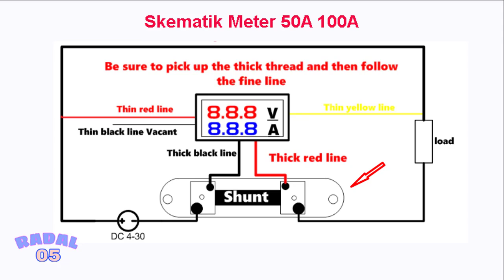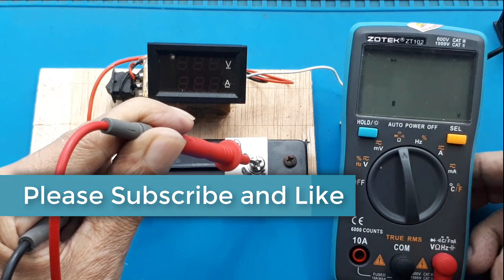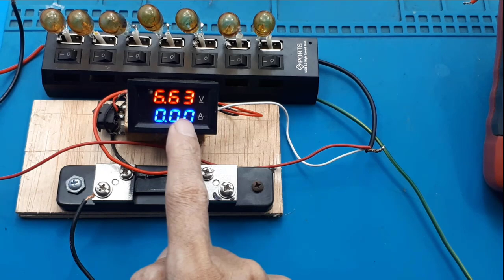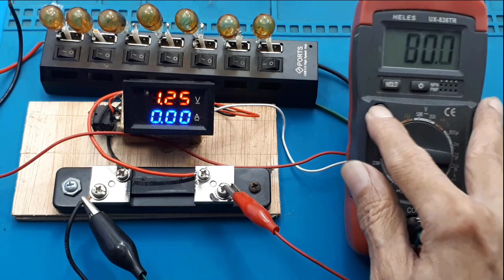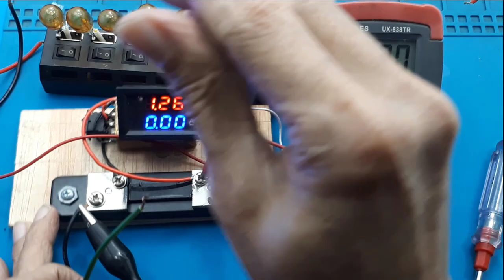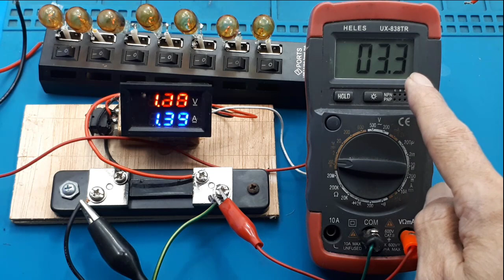Apa itu R shunt ? ┃Cara Pasang R shunt Meter Digital 50A-100A DIY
video ini menerangkan cara kerja Rshunt, ukuran biasa Rshunt. Dan cara pasang pada meter digital.

Rshunt adalah sebuah  komponen resistansi yang merubah satuan arus yang mengalir dirubah menjadi tegangan. Nilai tegangan maksimum pada rshunt sebesar 75mV saat arus maksimum.

00:00 radal05
00:11 Apa itu RShunt?
00:50 skematik cara pasang volt ampere
02:34 Cara kerja Rshunt
02:55 Nilai Rshunt
03:15 Praktek